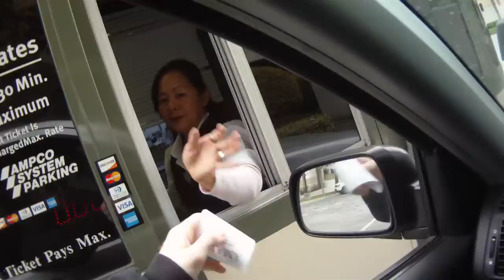2012.11.15 Daily Driving: Medical Stuff [2/2]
Went to the medical center area again today. Had to go to the LABCORP, where two women were running the entire busy office with easily 20 stations of positions for people to be working, taking blood, checking people in, looking at urine. My services totaled $350 and change, and they of course did not have any parking validation stickers. Driving around now with MORE commentary! Sometimes even special Guests. Just an example video from my Contour HD camera to show off the video quality to friends. You might want to turn down your speakers, the microphone is lacking.